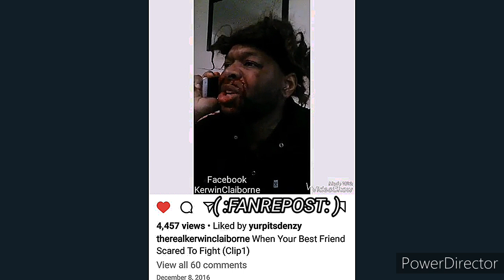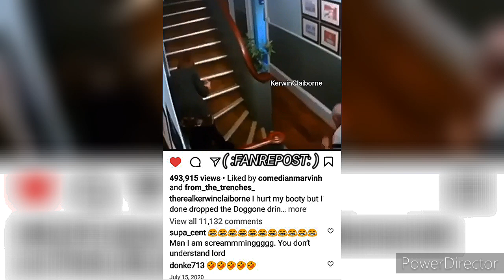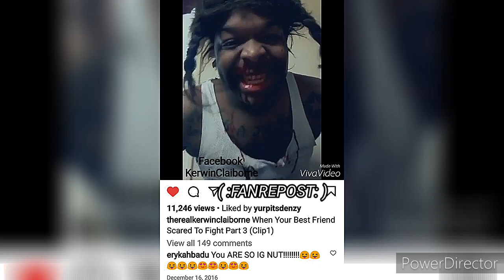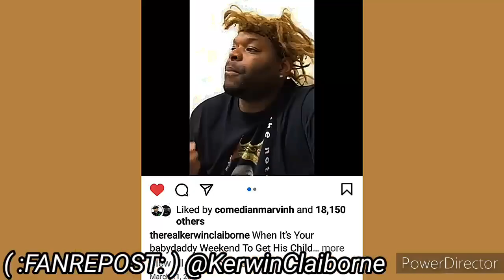KERWIN CLAIBORNE - HOW FAST CAN YOU GET HERE⁉️ I'M FINNA BLOW YO 🔙 OOOUT yep_im_kajun SKIT'S 👍😷👉🏾😂🤣